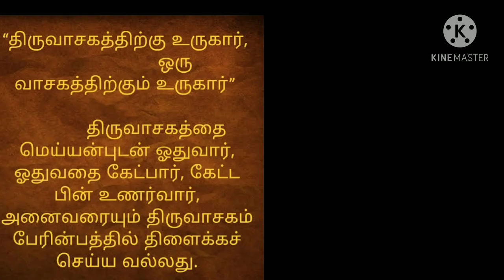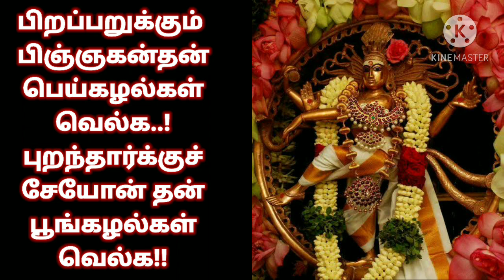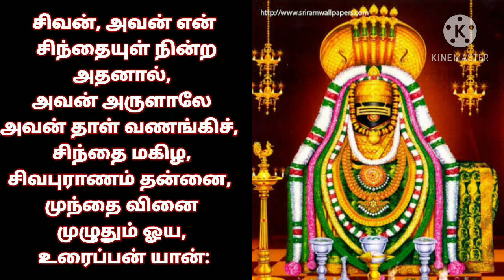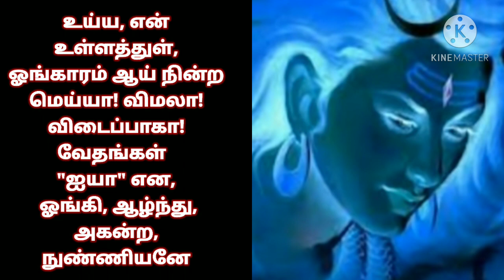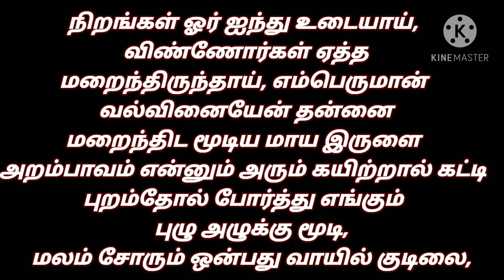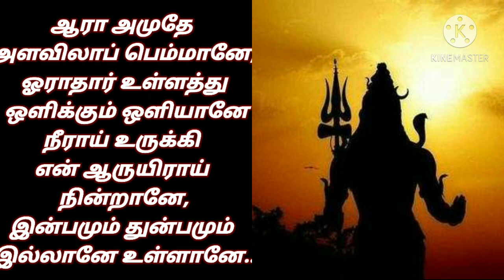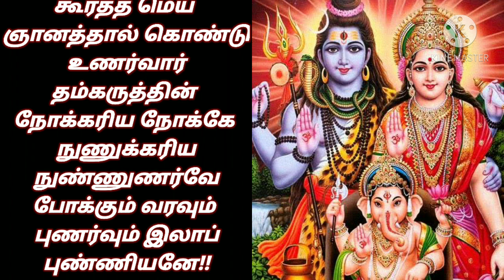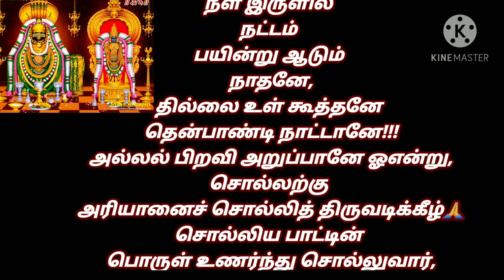Sivapuranam in Tamil சிவபுராணம் (திருவாசகம்)- மாணிக்கவாசகர்/Pradosham song/பிரதோஷ பாடல்/Sivan songs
Sivapuranam - சிவபுராணம் (திருவாசகம்) மாணிக்கவாசகர்/Pradosham song/ சிவன் பாடல்/Devotional tamil/Sri

திருவாசகத்திற்கு உருகாதார் ஓர் வாசகத்திற்கும் உருகார்

Sivapuranam with Tamil Lyrics | Tamil Devotional Song
Album  : Sivapuranam - Kolaru thirupathikam - Thiruneetru pathikam

பாடல்       : சிவபுராணம்
ஆல்பம்    : சிவபுராணம் - கோளாறு திருப்பதிகம் -  திருநீற்று பதிகம்

சிவபுராணம் என்பது கி.பி. ஒன்பதாம் நூற்றாண்டின் இறுதிப் பகுதியில் வாழ்ந்த மாணிக்கவாசகரால் இயற்றப்பட்ட திருவாசகம் என்னும் சைவத் தமிழ் நூலின் ஒரு பகுதி ஆகும். திருவாசகத்திற்கு உருகாதார் ஓர் வாசகத்திற்கும் உருகார் என்று போற்றப்படும் சிறப்புப் பெற்ற இந் நூலின் முதற் பகுதியாகச் சிவபுராணம் அமைந்துள்ளது. 95 அடிகளைக் கொண்டு கலிவெண்பாப் பாடல் வடிவில் அமைந்துள்ள இது சைவர்களின் முதன்மைக் கடவுளான சிவபெருமானின் தோற்றத்தையும், இயல்புகளையும் விபரித்துப் போற்றுகிறது. அத்துடன், உயிர்கள் இறைவனை அடைவதற்கான வழிமுறைகளையும் சைவசித்தாந்தத் தத்துவ நோக்கில் எடுத்துக்கூறுகின்றது. மிகவும் எளிய தமிழில் எழுதப்பட்டிருக்கும் இப் பாடலின் பெரும்பாலான பகுதிகள், ஆயிரத்து நூறு ஆண்டுகள் கழிந்துவிட்டபின், தற்காலத்திலும் இலகுவாகப் புரிந்து கொள்ளக் கூடியவையாக உள்ளன.

Sivapuranam is being part of the Saiva work ‘Thiruvachakam’, written by the Saiva Saint Manickavachakar who is believed to have lived during the end of 9th Century A.D. It needs no other explanation than the saying:

"thiruvAchakaththukku urukAdhAr oru vAchakaththukkum urukAr"

Sivapuranam is forming first part of Thiruvachakam. The hymn, with its 95 lines (Kalivenba poetic format), draws a detailed account on the origin, appearance and characters of Lord Shivas, the primes deity of Saivites. Further the work explains that the soul is in association with an entity called Anava (anavam) from beginningless period. Anava is not ego and it is a malam (an impurity) associated with the soul . It is the source of all negative qualities like ignorance, ego etc,. Under its bondage, the soul was unable to know itself and the God above it. The all-merciful God, Lord Siva, wanted to free the soul from the grip of Anava. The text is simple and understandable to most of the Tamil speaking devotees.